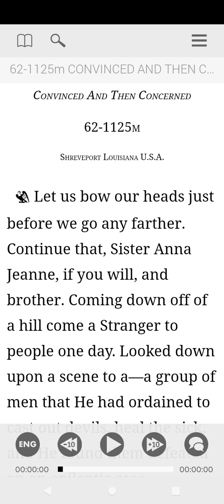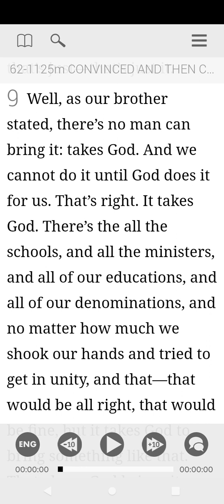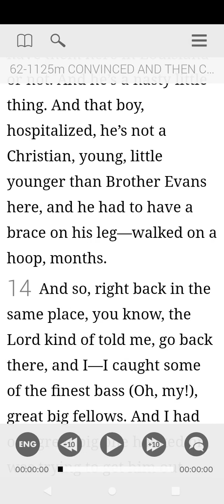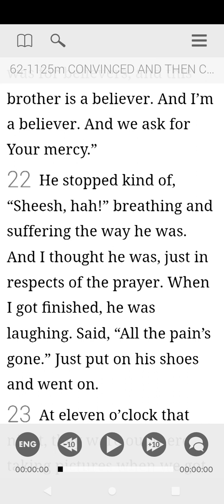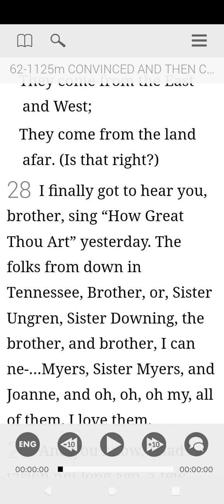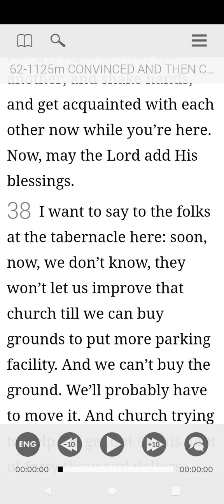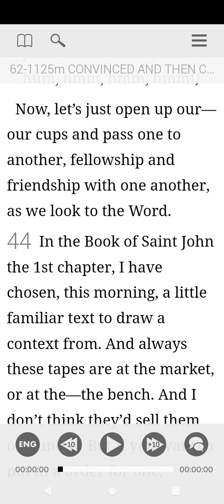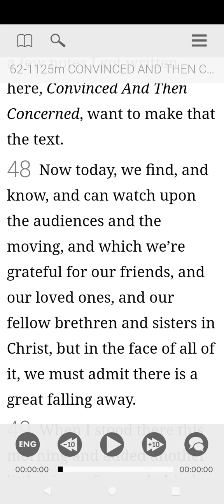62-1125M part 1